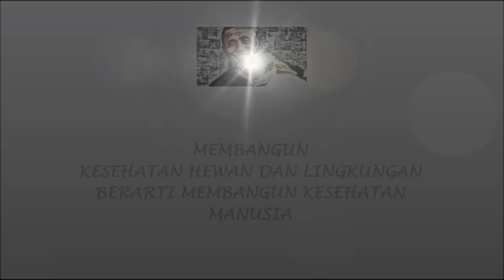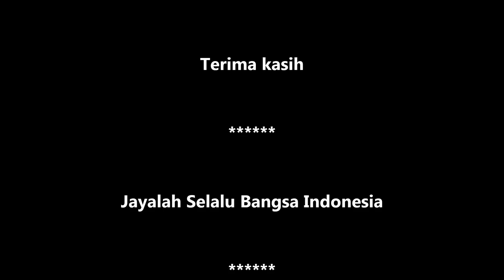GT-PS #139 Obat Benjolan di Gelambir Dada Sapi Apa Saja dan Apa Sebabnya?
Bagaimana Cara Mengobati, Merawat & mencegah Benjolan (Abses, bengkak, tumor?) di Gelambir Dada Sapi?  Apa penyebabnya? Video Hewan, kesehatan hewan dan Peternakan oleh Giyono Trisnadi. Indonesia be the best in the world.
September 2021 - GT Production.